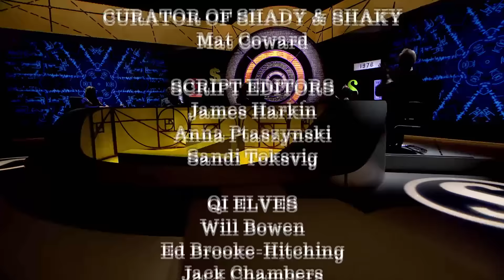QI Series S XL Episode 3 FULL EPISODE | With Eshaan Akbar, John Barrowman & Victoria Coren Mitchell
QI Series 20 XL | Season S Episode 3: Shady & Shaky | With  Eshaan Akbar, John Barrowman & Victoria Coren Mitchell